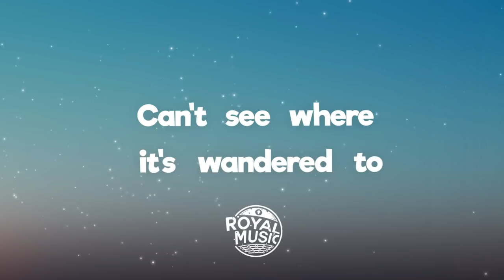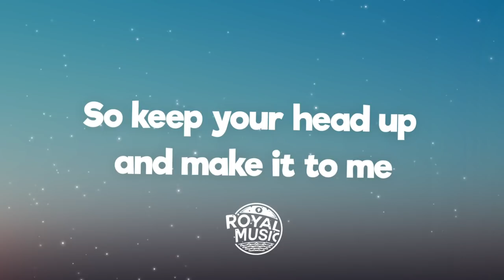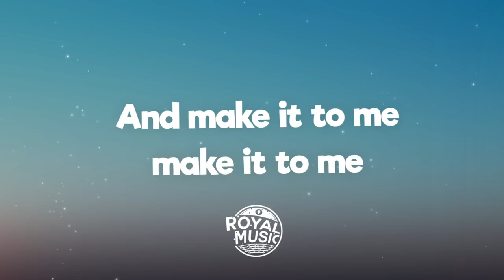Sam Smith - Make It To Me (Lyrics)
🎤 Lyrics: Sam Smith - Make It To Me

[Verse 1]
My mind runs away to you
With a thought I hope you'll see
Can't see where it's wandered to
But I know where it wants to be

[Pre-Chorus]
I'm waiting patiently
Though time is moving slow
I have one vacancy
And I wanted you to know that

[Chorus]
You're the one, designed for me
A distant stranger, that I will complete
I know you're out there, we're meant to be
So keep your head up, and make it to me

[Verse 2]
So sick of this lonely air
It seems such a waste of breath
So much that I need to share
So much to get off my chest

[Pre-Chorus]
I'm waiting patiently

[Outro]
And make it to me